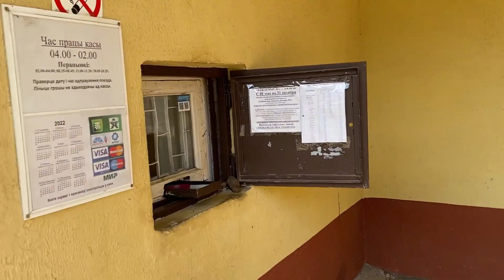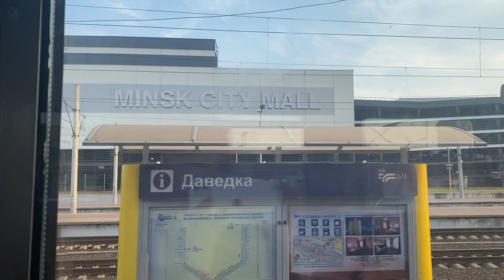😎 Как на лучших курортах Турции и Египта. Папа красавец ковбой 🤠 Отправляемся домой. Я завидую?